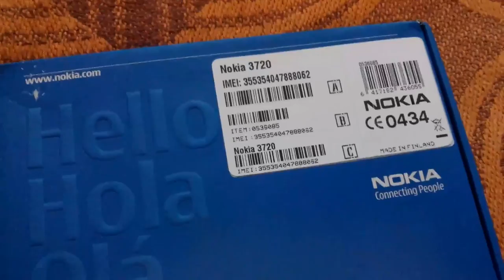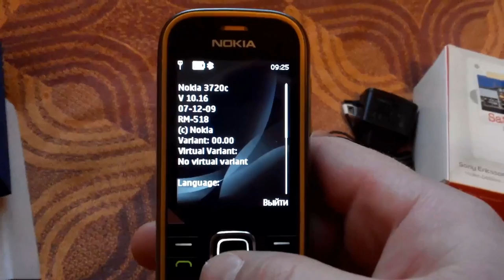nokia 3720c gadget x